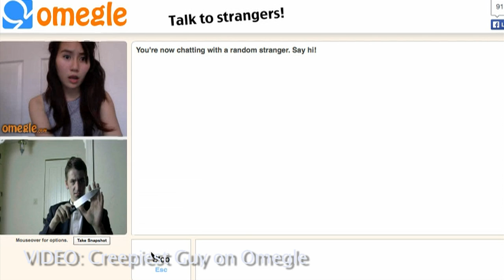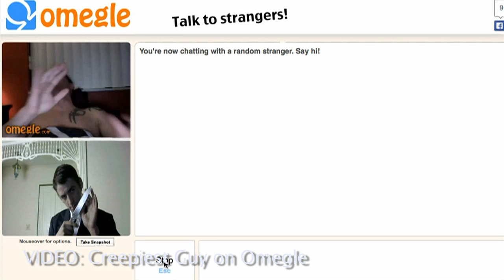Collab Audition Video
KIK: DarkSideOfHumor

I have yet to be officially picked up by a collar channel.